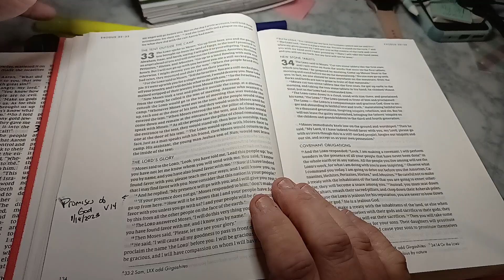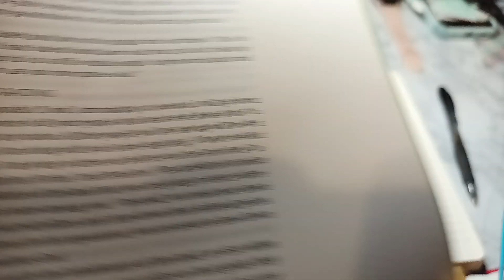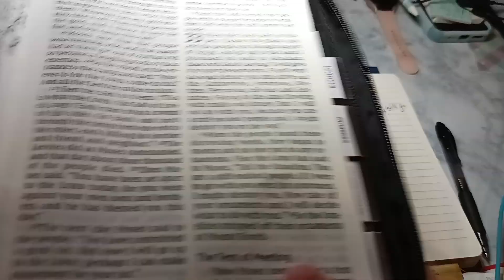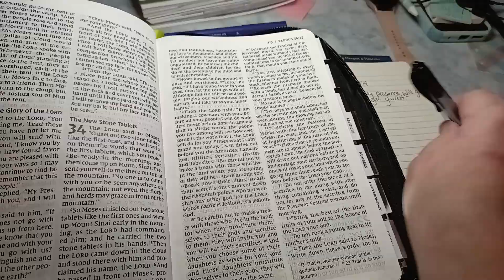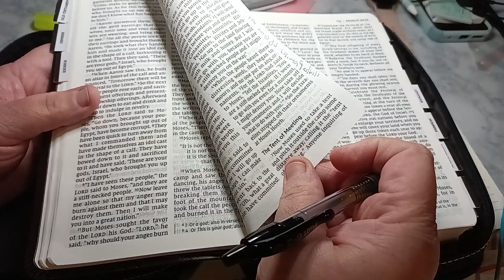Scripture Writing Plan | January 14, 2023 | Exodus 33:14 | Promises of God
Read, Write, Pray and Reflect

Day   Scripture
✓1.      Isaiah 54:10
✓2.      Zephaniah 3:17
✓5.      Isaiah 54:17
✓6.      Isaiah 40:31
✓7.      Psalms 29:10
✓8.      Psalms 34:19
✓12.    Jeremiah 29:11
✓13.    Romans 8:28
✓14.    Exodus 33:14
15.    Matthew 11:28-29
16.    Deuteronomy 33:26-27
17.    Psalms 5:11
18.    Psalms 5:12
19.    Psalms 84:11
20.    Isaiah 43:2
21.    Hebrews 4:16
22.    2 Corinthians 9:8
23.    Jeremiah 33:3
24.    Matthew 7:7-8
25.    Psalms 34:8-10
26.    Ruth 2:12
27.    Philippians 4:19
28.    Psalms 86:15
29.    Psalms 23:1
30.    Thessalonians 5:24
31.    Numbers 23:19

Devotionals 2023

✓1. Real Hope: The Promises of God
     5-Day Devotional
2. Encouraging you: Standing on the
     promises of God
     10-Day Devotional
3.  The Powerful Promises of God:
     Devotions with John Piper
     5-Day Devotional
4.  God's Promises To You
     A 4-Day Reading Plan
5.  Discover God's Promises!
     3-Day Reading Plan
6.  God's Promises For The Hungry
     Heart, Nine
     4-Day Devotional